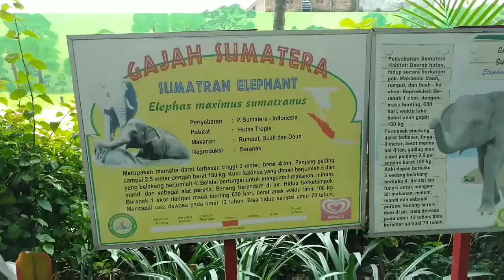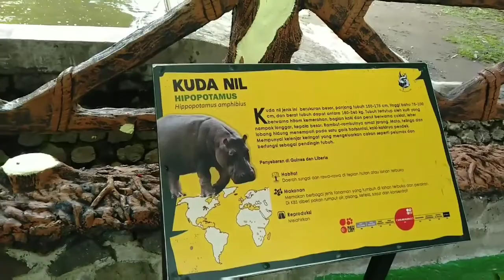Kebun binatang Surabaya part 2 || naik gajah || mengenal nama hewan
Hai teman teman ini video afiqah waktu pergi ke kebun binatang surabaya,sekarang kebun binatang Surabaya cantik dan asri dulu sempat ada isu kalau kebun binatang Surabaya bakal di tutup karena banyak satwa yang mati karena kurang ter urus,tapi sekarang kebun binatang Surabaya sudah berbenah dan banyak di perbaiki mulai fasilitas tempatnya ,satwanya,dan pelayanan publiknya,yuk main ke kebun binatang Surabaya kita BS bermain sambil belajar nama dan jenis2 satwa disini.
Ada video di kebun binatang Surabaya part selanjutnya juga ya.